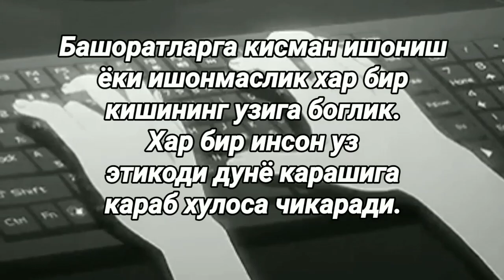3 та энг ёмон белгилар